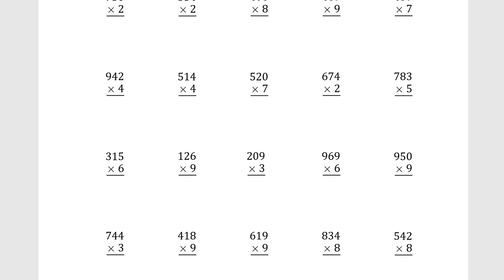(Free) Multiplication Practice - 乘法練習